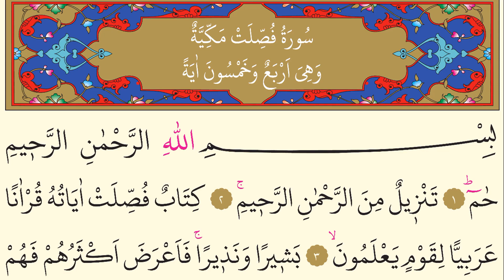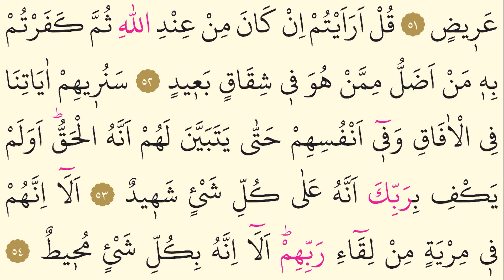41- Surah Fussilat - Maher Al Muaiqly - Arabic translation HD-37 Prostration Ayat